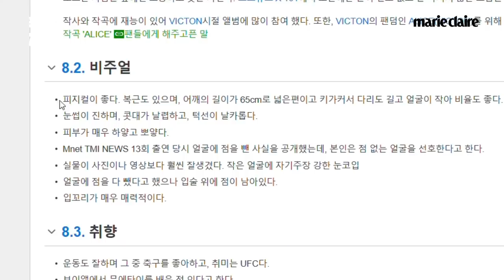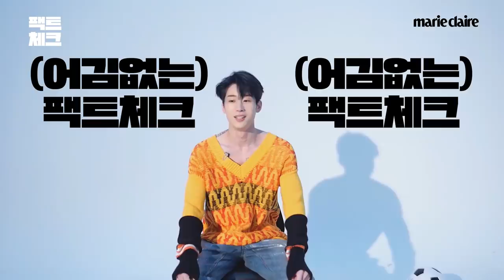빅톤 한승우, 스누 프로필 (굳이 이렇게까지 낱낱이)팩트체크!(키, 몸무게, 어깨 넓이!복근!축구 실력!)_Eng Sub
에디터가 직접 한승우 어깨 넓이도 재 보고,
축구 공도 들려 줬어요.
빅톤 한승우 프로필 팩.트.체.크.